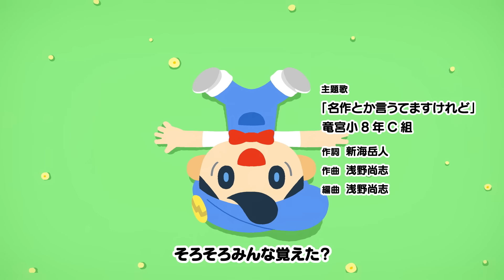あはれ！名作くん 136話「13日のＪ曜日」【安元洋貴】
ショートアニメ「あはれ！名作くん」！
今回の名作は「13日の金曜日」。キャンプ場に来た名作くんたちは、どう見てもジェイソンみたいな管理人に出会う…

つる公役江口拓也さんとゲスト声優安元洋貴さんがMCを務める「声優と夜あそび」になすなかにしさんが出演しました！

毎週金曜日18時20分～55分 NHK Eテレ「ビットワールド」内にて放送中！
毎週金曜日19時にYouTubeに新作動画をアップ！

キャスト：なすなかにし・うしろシティ・小野賢章・江口拓也・佐藤優樹（モーニング娘。'19）
ゲスト：安元洋貴
監督：新海岳人
キャラデザイン：JUN OSON
主題歌：竜宮小8年C組「名作とか言うてますけれど」
アニメ制作：Pie in the sky

★「あはれ！名作くん」DVD5・6巻発売！

★「あはれ！名作くん」ED曲「名作とか言うてますけれど」配信中！

★「あはれ！名作くん」LINEスタンプ発売中！

★「あはれ！名作くん」グッズ発売中！